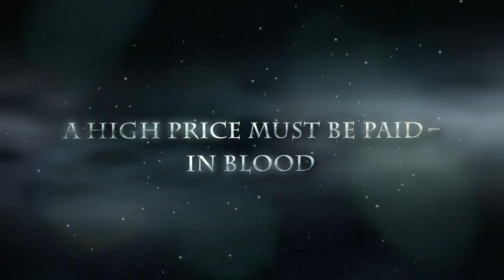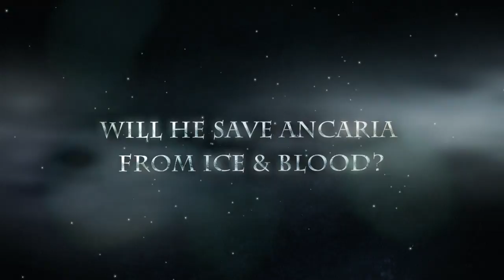Sacred 2 Blood & Ice Trailer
Trailer for Sacred 2 Add-on Blood & Ice.